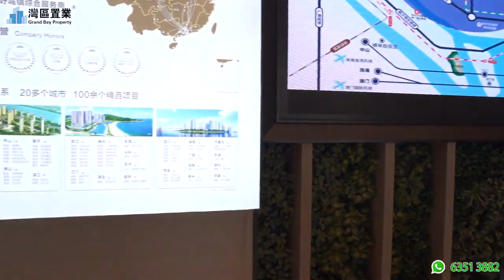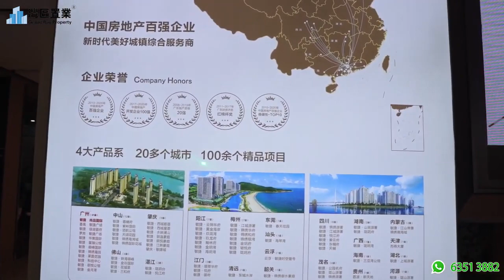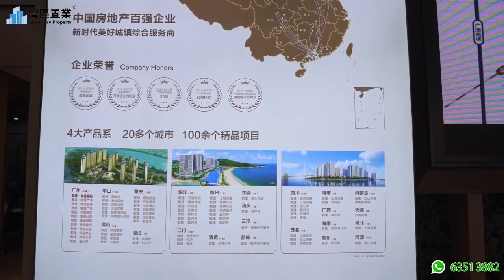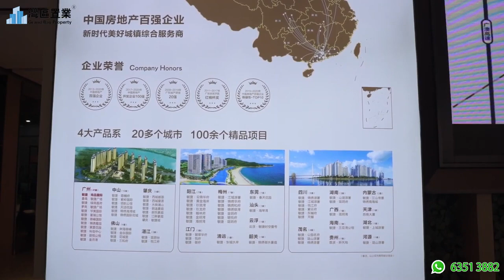廣州南沙敏捷尚品國際 |【灣區置業】| 粵港澳大灣區爆盤，南沙城芯成熟配套 | 57-95㎡5米層高·帶陽臺可燃氣住宅、辦公均價僅售14000 | 邊個戶型更啱你心意~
😎今日帶大家睇嘅係廣州南沙敏捷尚品國際項目
😆快快聯係我們，現時勁爆特價優惠：57-95㎡5米層高·帶陽臺可燃氣住宅、辦公均價僅售14000。

—— 敏捷·尚品國際 ——
粵港澳大灣區爆盤
南沙城芯成熟配套
可燃氣 帶陽臺 1/4住宅價 駐南沙城芯

【購買敏捷·尚品國際的十大理由】
粵港澳大灣區核心
粵港澳大灣區核心區，聯動灣區11城，海陸空三維交通，20分鐘直達深圳，35分鐘可達香港，半小時直通粵港澳主要城市。 粵港澳大灣區價值高地，價格窪地 1/3橫琴價，1/6前海價，未來380%升幅空間！

南沙城芯配套成熟
南沙中軸進港大道綜合體，50米即達華匯國際廣場，2公里到達金洲萬達廣場，自帶3萬㎡商業體，吃喝玩樂購半小時生活圈，應有盡有。

25萬㎡城芯商務綜合體
自成一城，精彩紛呈，集商業辦公，商業中心、居住為一體，自帶3萬㎡獨立商業中心，24小時繁華如晝，吃喝玩樂購一站式休閒體驗，未來打造進港大道最大的人流財富中心。

5米層高·帶陽臺可燃氣
5米層高百變戶型，一房多用，居住辦公兩相宜，特色雙鑰匙設計，使用率高達155%，南沙唯一帶陽臺、燃氣入戶SOHO。

城芯現樓
即買即住即收益，所見即所得。

未來地鐵上蓋 升值空間大
距離規劃中的15號線蝴蝶州站、東瓜宇站步行僅需3-5分鐘，未來地鐵一響，黃金萬兩。

貼近民用水電收費標準 更節省
電費0.731元/度、水費4.86元/噸，貼近民用水電標準，遠低於其他公寓水電收費標準。

 封閉式社區管理 置業更安心，南沙唯一擁有1.1萬方私家園林社區
毗鄰南沙龍脈黃山魯森林公園，享受後花園式生活
25萬㎡城芯商務綜合體

南沙敏捷尚品國際位於南沙金洲商圈核心，進港大道中段。尚品國際擁有一小時全便利商圈，（覆蓋6大機場和13個大小城市）不僅享受到海陸空的交通便利，吃喝玩樂購各項生活配套也十分的完善。

交通方面
海路：已經開通直達香港的航班，未來也會開通至澳門，日本等多個國家的航班，目前已經與100多個國家和地區400多個港口有貿易往來，全年集裝箱輸送量將突破2300萬標箱，貨物輸送量和集裝箱輸送量均繼續穩居世界港口前五位；

航空：廣州白雲機場，深圳寶安、珠海金灣、澳門國際、香港國際機場，規劃中的南沙商務機場，六大機場環繞。實現了30分鐘到深圳寶安機場；

高速：已開通的南沙港快速、廣澳高速、南二環高速、連通南沙大道、虎門大橋，暢通廣州、東莞、中山，即將開通的深中大道、南中高速，無縫連接中山、深圳、珠海、澳門等地，2019年4月份南沙大橋的開通，實現了30分鐘到深圳寶安機場、前海地區。12月開通南沙至香港直通大巴，南沙到香港國際機場的時間將在2小時左右，進一步方便南沙居民來往香港，南沙上車點在南沙喜來登酒店，距離項目10分鐘車程；

地鐵：四條地鐵（4號線已開通、18、22號線在建、規劃中的15號線）暢通全城，專案旁邊就是規劃的15號線蝴蝶州站及東瓜宇站，步行僅需3-5分鐘，未來地鐵一響，黃金萬兩；

公交：兩個公交站，7條公交路線（南1B、南3路、南18路、南19路、南53路、南62路、番143路）到目前已通的金洲或蕉門地鐵站僅需15分鐘。在蕉門地鐵站旁還可乘坐自貿區快線直達廣州市中心。

自貿區價值窪地
深圳前海自貿區房價均價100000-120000元/㎡，珠海橫琴自貿區均價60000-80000元/㎡。而三大貿易區之首的廣東南沙，均價僅20000元/㎡，僅一橋之隔均價相差3-6倍。

生活配套方面
項目自身配套有3萬方的商業shopping mall，一路之隔即為已經開業的3萬方的華匯商業廣場，金洲步行街，開車5分鐘即到萬達廣場。

醫療方面： 二甲級醫院中大附屬六院南沙分院、三甲醫院南沙中心醫院。
企業方面： 微軟，海爾、真功夫等多家知名企業的總部都規劃入駐南沙。
2019全年新設企業4.6萬家，新引進37個世界500強企業投資項目，未來每年最起碼會有過萬高端人才進駐南沙。

環境方面：專案對面即為廣州4A級景區黃山魯國家級森林公園和南沙高爾夫高端球場。站在項目高層就可以賞一線山景，旁邊的蝴蝶洲公園還會開設一個黃山魯森林公園出入口，真正的公園物業。

在售產品：
公寓、辦公：57-95㎡ 米層高·帶陽臺可燃氣 准現房即買即住即收益
商鋪：35-155㎡  米層高 進港大道旁·一線臨街餐飲鋪
【專案位址】廣州南沙區進港大道187號